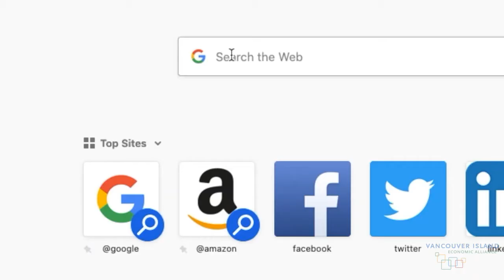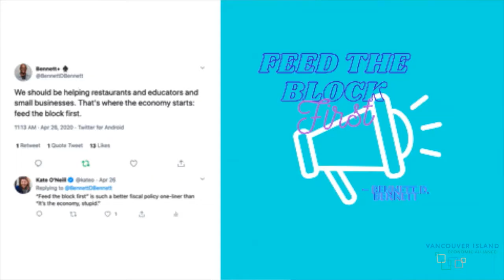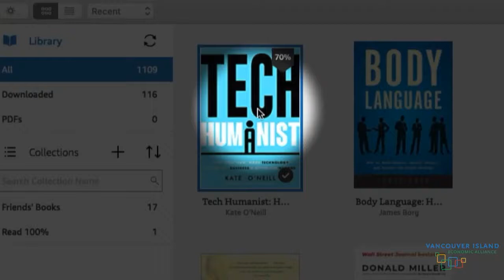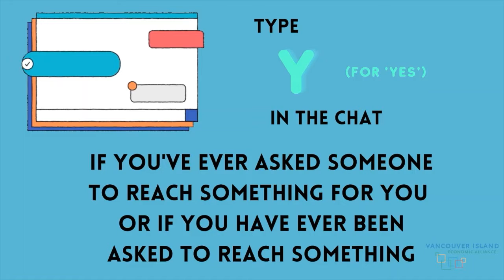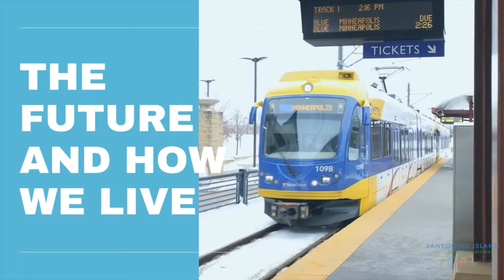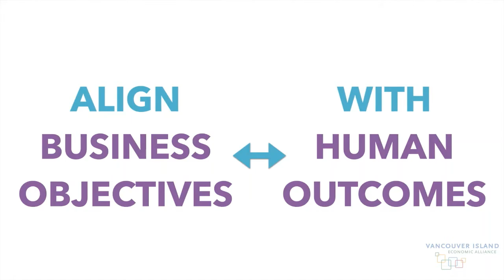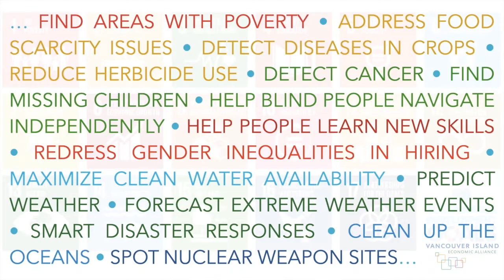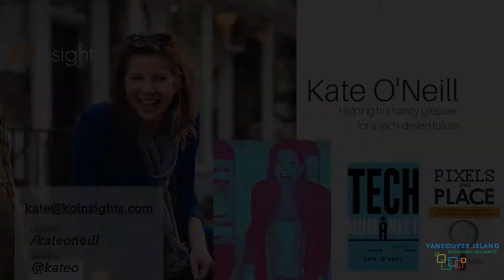VIEA Summit 2020 - Keynote Presentation - Kate O’Neill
Kate O’Neill, Tech Futurist, Founder & CEO of KO Insights in New York City

Between emerging technologies like automation and AI, climate change, geopolitical upheaval, and now COVID-19, the transformational pressures facing cities and businesses are intense. But the key to resolving the conflicting priorities, argues strategist and futurist Kate O'Neill, is to focus on humanity and the future of human experiences. Drawing insights from across industries and across the world, O'Neill makes the case for an approach to technology adoption and digital transformation that prioritizes attributes that are most compellingly human.